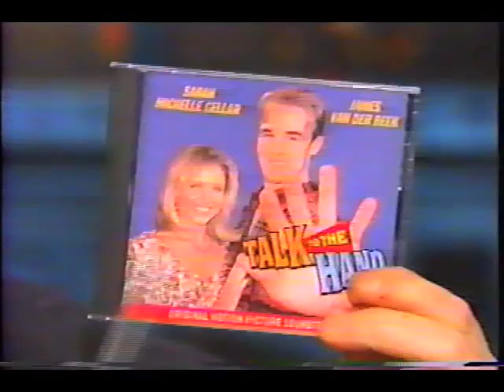TWE: Rodney Rothman